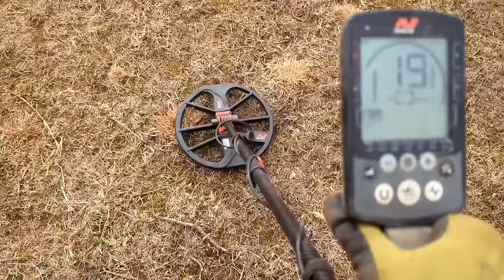Vlog 394 LIVE More Sawmill And A Couple Finds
More on the sawmill and a couple Metal Detector finds.   Come along and enjoy.